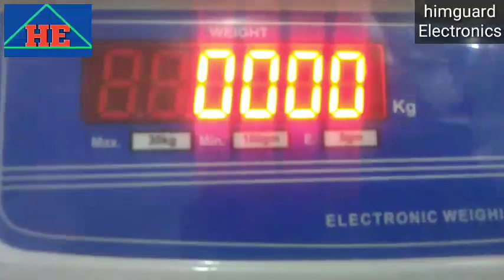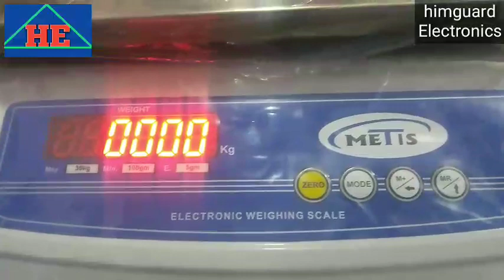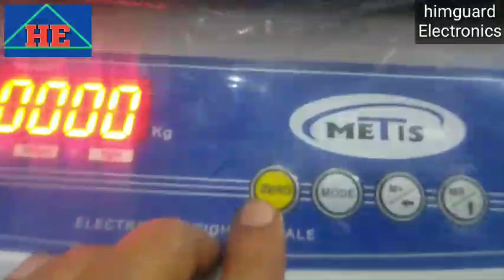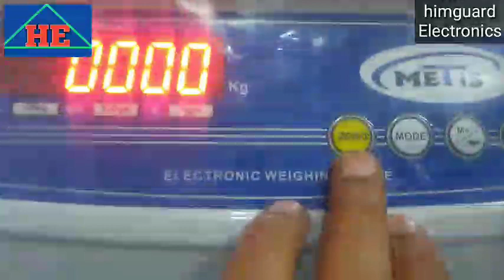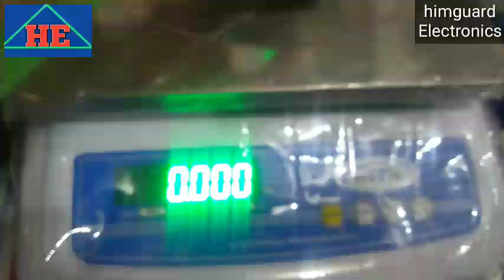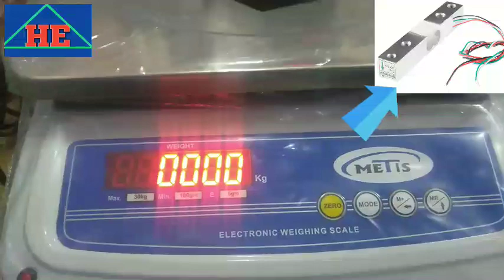Weighing scales not showing weight why. कांटा बजन क्यों नहीं दिखा रहा।30kg . TARAZU KANTA